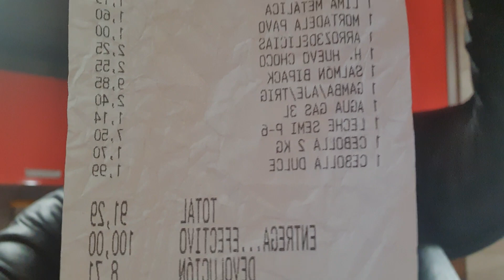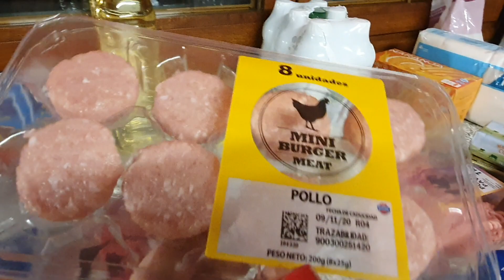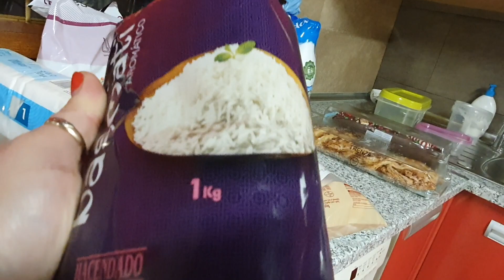МОИ ПОКУПКИ НА 8000 ●●● КУПИЛИ ПРОДУКТЫ ●●● РИС